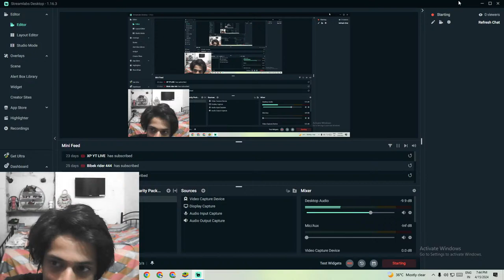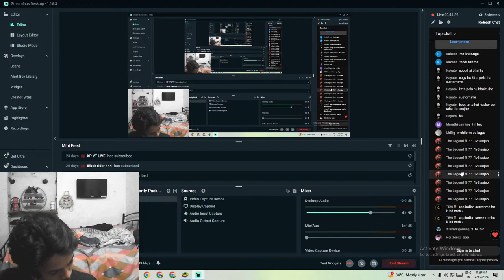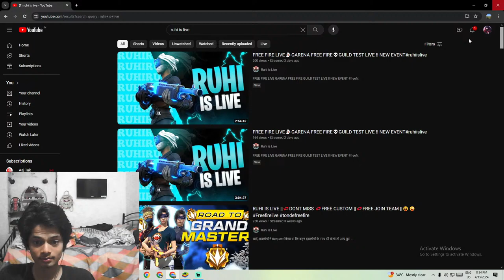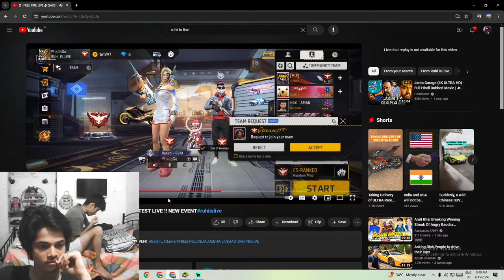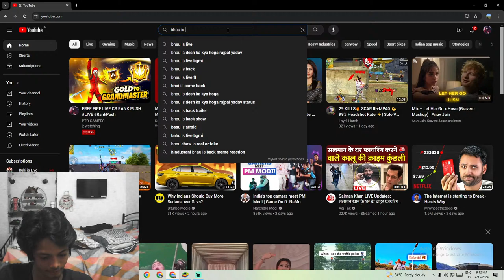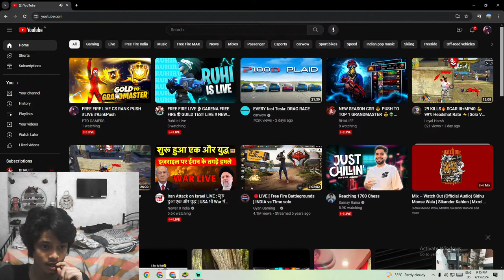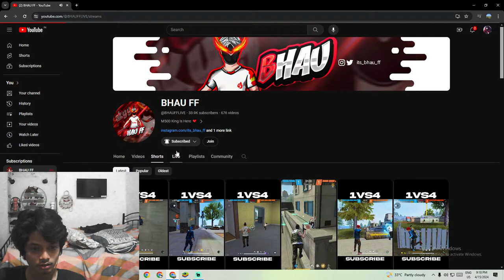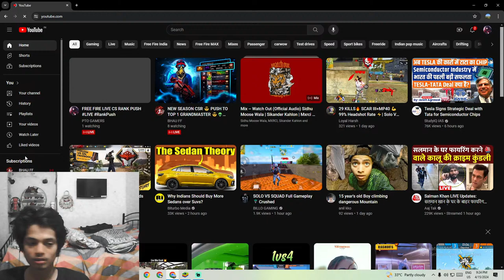FREE FIRE LIVE CS RANK PUSH